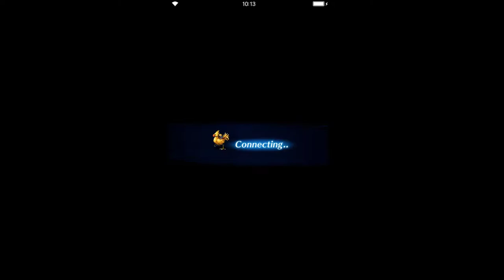Final Fantasy: Brave Exvius - Estark's Challenge INT [all missions]